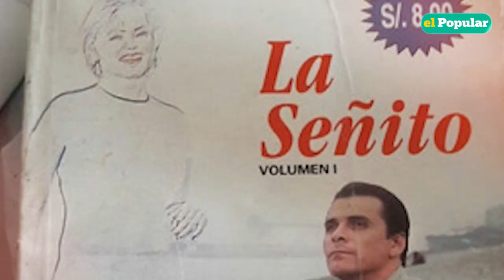GISELA VALCÁRCEL: su historial amoroso desde Jorge Pozo a Javier Carmona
Haremos un repaso de las relaciones amorosas que tuvo la conductora Gisela Valcárcel y cómo terminaron.